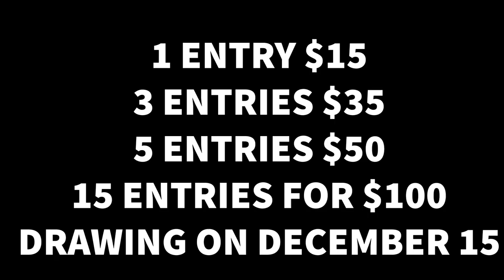ENTER TO WIN A POLARIS RANGER! at Lake Life Powersports and Marine Benton KY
ENTER TO WIN A POLARIS RANGER!
Eight Days of Hope and Lake Life Powersports & Marine are raffling off a 2021 POLARIS RANGER 1000 Premium SOHC EPS (M.S.R.P. $19,999)! The Polaris Ranger 1000 Premium SOHC EPS has extra options on it. It includes RAD Gen 2 Audio roof, RAD vented hard coat windshield/rear panel, 14” Moose Racing wheels, 28” EFX Motovator tires, matte sunset red color and 61 HP.
We’ve teamed up to raise money for Eight Days of Hope to support their mission through this raffle! Eight Days of Hope is a Christian, nonprofit organization that exists to love and serve those in need. Serving people through disaster relief and safe house construction. To learn more about the ministry, go to the website …
All entries will receive an email confirmation with your entry number(s). One winner will be randomly selected on December 15th, 2021 at 4PM CST! Good luck and thank you for supporting Eight Days of Hope!
1 entry for $15
3 entries for $35
5 entries $50
15 entries for $100
The Ranger has been donated therefore 100% of all ticket sales will benefit Eight Days of Hope.